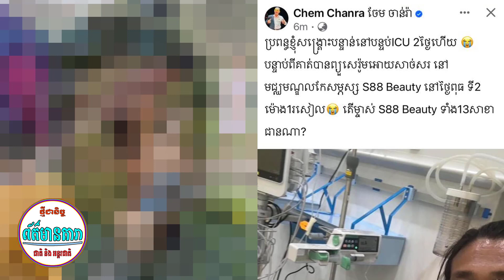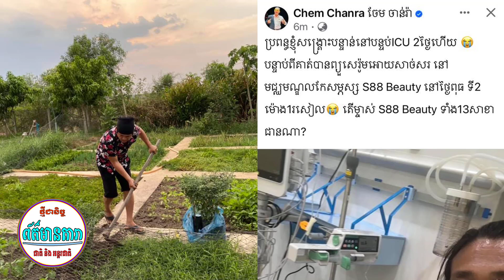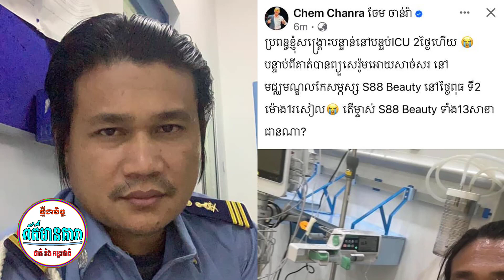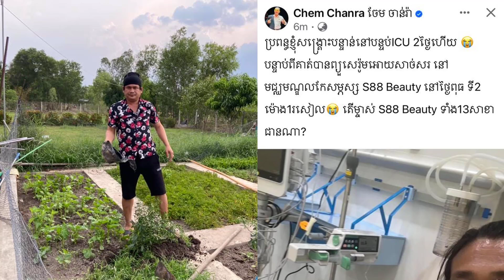Update! ប្រពន្ធនាយ ពាក់មី សន្លប់ពេលនេះម្ចាស់ហាងរត់គេចខ្លួន បិទទាំង១៣សាខា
1️⃣ ព័ត៌មានទី១ ៖Update! ប្រពន្ធនាយ ពាក់មី សន្លប់ពេលនេះម្ចាស់ហាងរត់គេចខ្លួន បិទទាំង១៣សាខា
១. ទីមួយប្រើនៅចន្លោះឆ្នាំ ២០១៥ ដល់ ២០១៧
២. ទីពីរប្រើនៅចន្លោះឆ្នាំ ២០១៨ ដល់ ២០១៩
៣. ទីបីប្រើនៅចន្លោះឆ្នាំ ២០២០ ដល់ សព្វថ្ងៃ។
🎈 ការទទួលបានពាន ៖ ដោយការចំណាយពេលណាយពេលអស់ប្រមាណ៣ឆ្នាំធ្វើឱ្យចំនួនអ្នកគាំទ្រកើនឡើងរហូលដល់ 100K  រួចក៏ទទួលបានពានក្នុងឆ្នាំ ២០១៨ និងសូមបញ្ជាក់ថាគិតត្រឹមថ្ងៃទី១៧ ខែមិនថុនា ឆ្នាំ២០២៣ មានអ្នកគាំទ្រចំនួន 734K។
🎉 វីដេអូពេញនិយមជាងគេទាំង៥ ៖
🙏 ជាចុងក្រោយសូមអរគុណដល់ពុកម៉ែបងប្អូនដល់តែងតែគាំទ្រឆានែលរបស់ខ្ញុំបាទដល់បច្ចុប្បន្ននេះ។